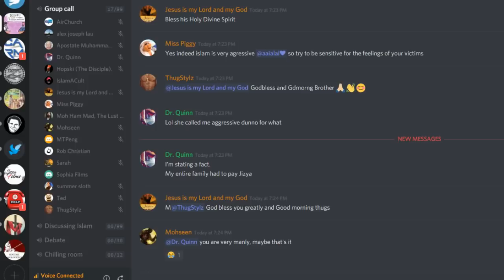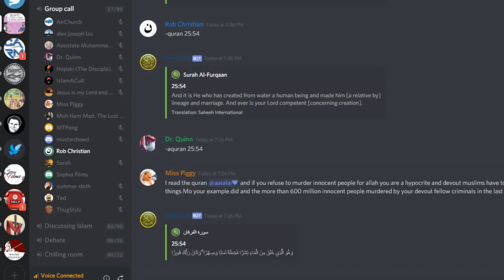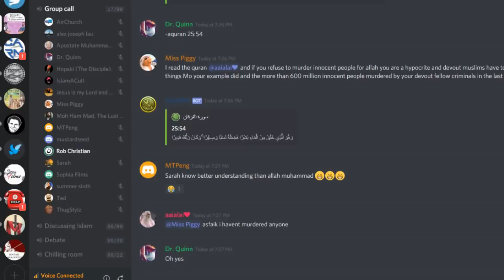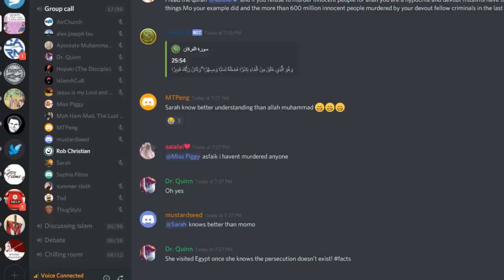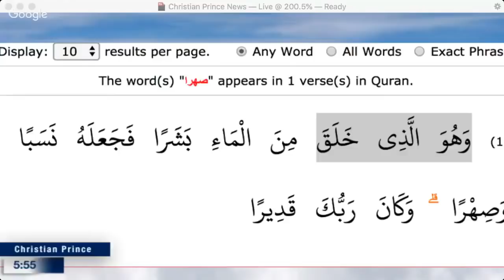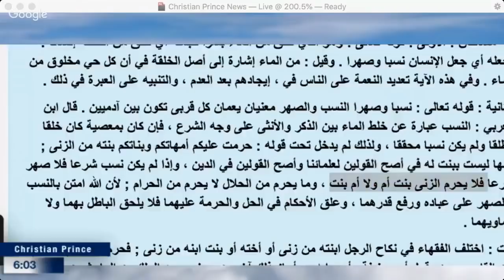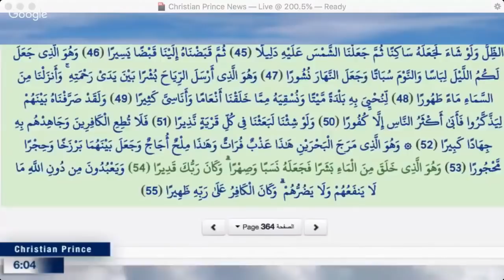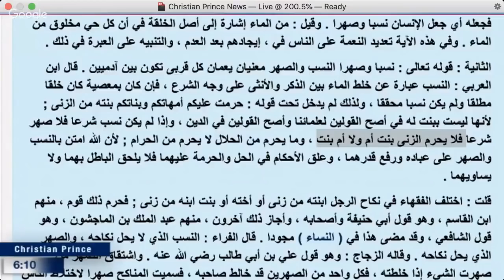18+ DEBATE: INCEST IN QURAN - Sex with your own Daughter ?!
Bonus tract - Christian Prince & Kabus